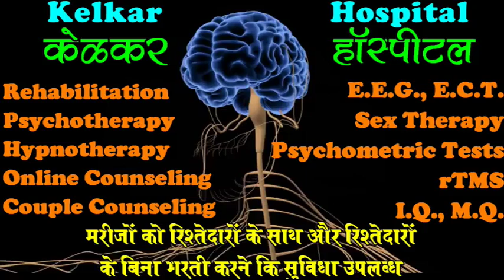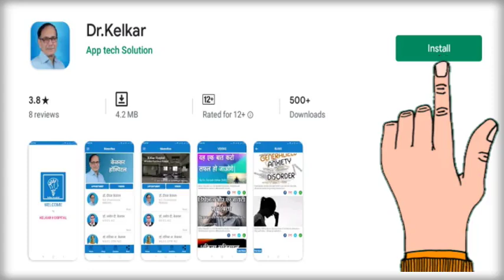Know about HIV - By Dr. Deepak Kelkar (MD) Psychiatrist Hypnotherapist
• Psychiatrist
• Hypnotherapist
• Psychotherapist,
• De-addiction Specialist
• Sexologist

     3 )Kelkar Hospital Channel